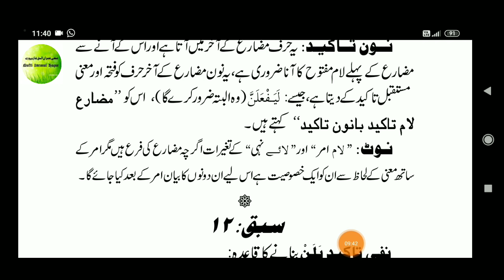KITABUS-SARF (کتاب الصرف) LESSON NO :12